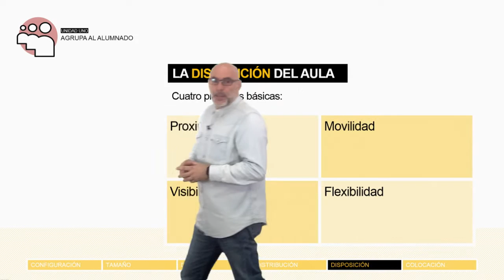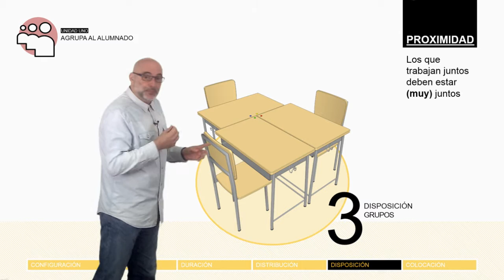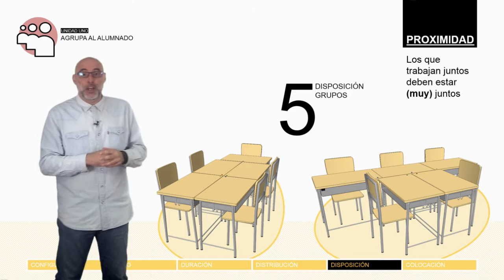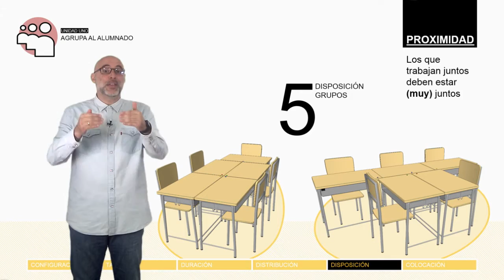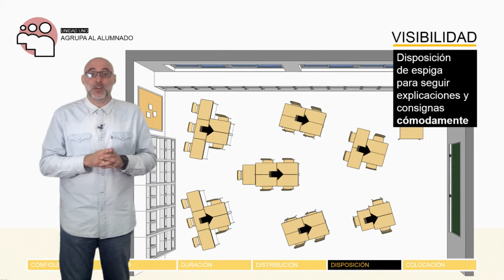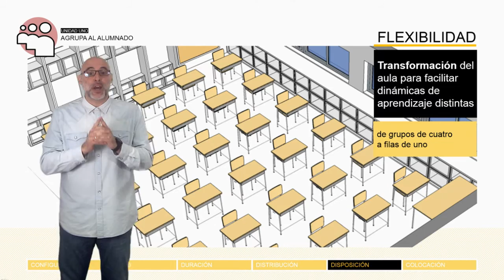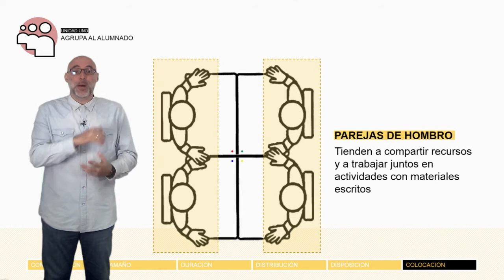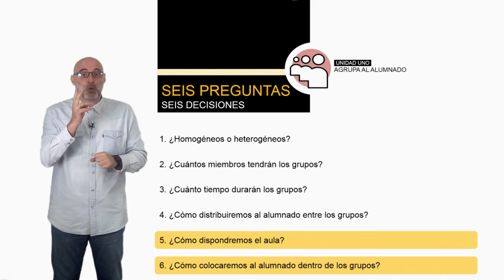Vídeo 1.4. Ideas clave 3 de la Unidad 1